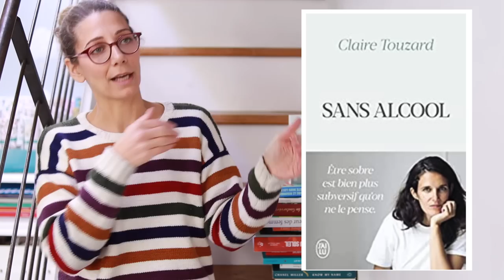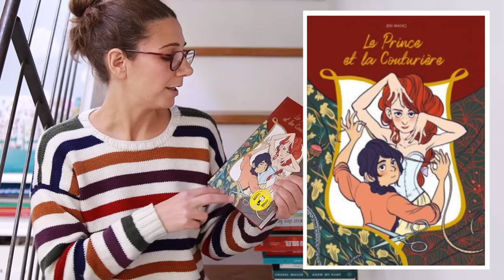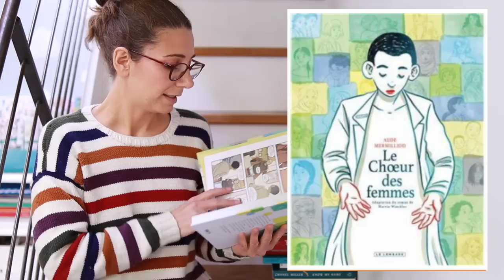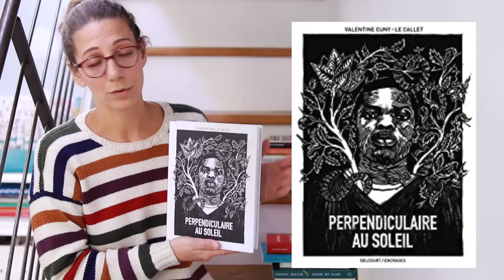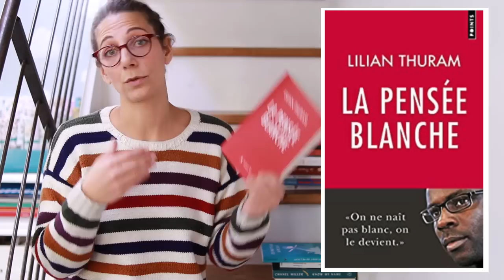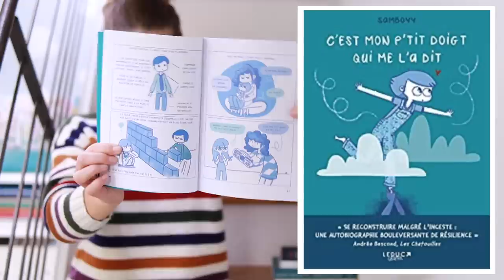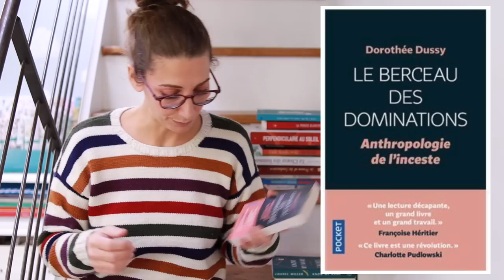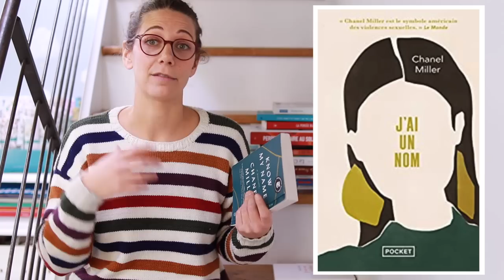Mes 15 lectures préférées de 2022 (romans, essais, BD...)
Je porte un pull tricoté maison dont le patron est dans mon livre Challenge tricot Mon premier Pull

Liste des livres dont je vous parle :
- Le Bal des folles de Victoria Mas chez Albin Michel
- Sans Alcool de Claire Touzard chez J'ai Lu
- Défaire le discours sexiste dans les médias de Rose Lamy (Préparez-vous pour la bagarre sur instagram) chez JC Latès
- Coming in de Elodie Font et Carole Maurel chez Payot et Rivages et Arte editions (collection Payot Graphic)
- Le Prince et la Couturière de Jen Wang chez Akileos
- Le Choeur des Femmes de Aude Mermilliod chez Le Lombard (adaptation BD du roman éponyme de Martin Winckler)
- My Body de Emily Ratajkowski chez Seuil
- L'abolition de la Prison de Jacques Lesage De La Haye chez Libertalia (editions poche)
- Perpendiculaire au soleil de Valentine Cuny-Le Callet chez Delcourt
- La Pensée Blanche de Lilian Thuram chez Points
- Trois soeurs de Laura Poggioli chez L'iconoclaste
- C'est mon P'tit doit qui me l'a dit de Samboyy chez Leduc Graphic
- Le Berceau des Dominations de Dorothée Dusty chez Pocket
- J'ai un nom (titre anglais Know my name) de Chanel Miller chez Pocket
- Je suis une sur deux de Giulia Foïs chez Flammarion

** ET AU-DELÀ DE YOUTUBE ?  **

👉🏼 Retrouvez TRICOOL, mon site de vente de kits de tricot (y compris pour les grands débutants)

Il y a "Tresses et Torsades", "Coiffures trop belles pour cheveux rebelles", "50 tutos coiffure", "50 tutos chignon" et "Chignons" dans la collection La Minute Beauté, tous édités chez Hachette.
- de tricot : Challenge Tricot, mon premier pull édité chez Marabout

- INSTA : @marionblush (nb : je ne lis pas les DM)
- INSTA DE TRICOOL : @tricooletmoi

Je filme avec un CANON M50 Mark II et un objectif SIGMA 30mm f 1.4 à la lumière du jour le plus souvent (ou avec un ruban led blanc pour les tutos couture), j'utilise iMovie pour les montages et procreate sur IpadPro pour mes titres, miniatures et animations.